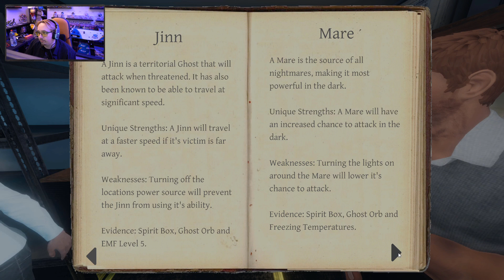EINGESPERRT mit dem GEIST?! 😱 - ♠ Phasmophobia ♠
Phasmophobia mit der Crew! Heute geben wir uns mal etwas "mühe" und versuchen unseren ersten Fall zu lösen! Ob wir das schaffen? PS: Das ist noch vor dem "Easy Mode" Patch.

Phasmophobia Gameplay Deutsch Let's Play || Dhalucard
Let's Play Phasmophobia Deutsch

-- Alle Rechte für dieses Spiel und die gezeigten Szenen liegen bei:
Kinetic Games --